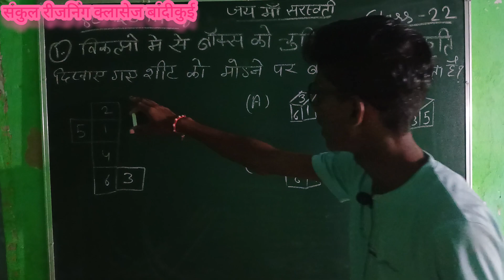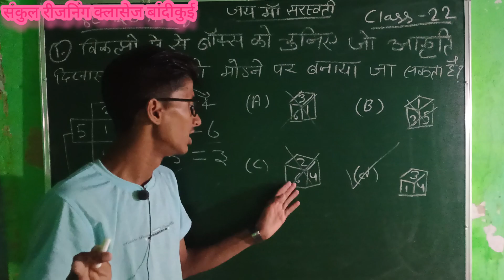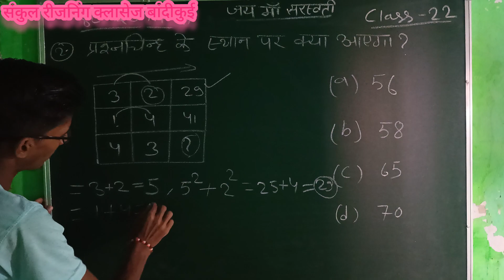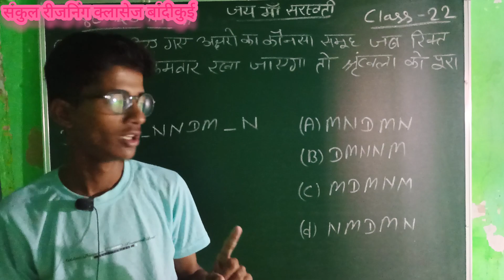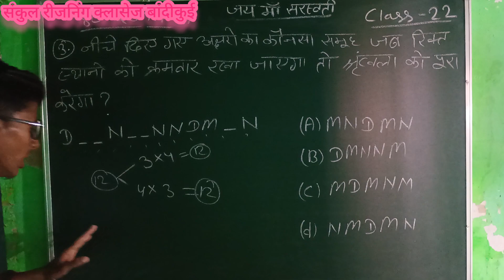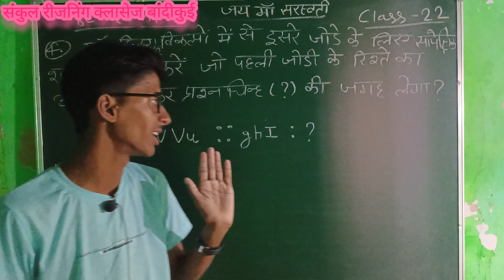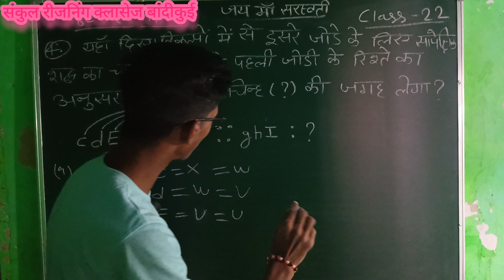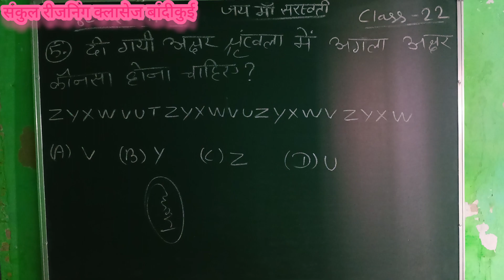बबलू रीजनिंग क्लासेज बांदीकुई क्लास 22 ll बबलू सर